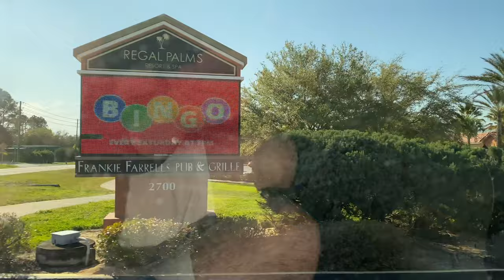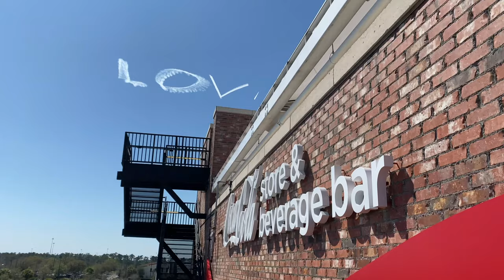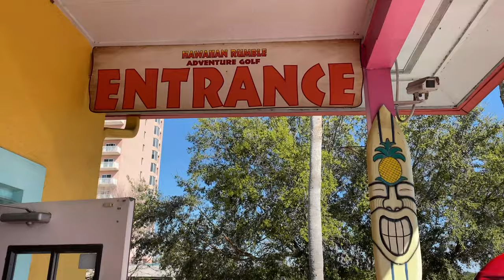Spring Training 2020 Vlog! (Tigers Spring Training, Xbox Friends Meetup and More!)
My Info:
 Xbox GT: TheSchmidty2323        PSN: TheSchmidty2323